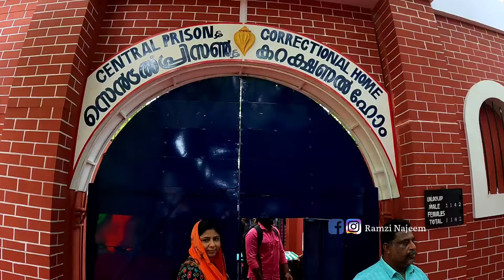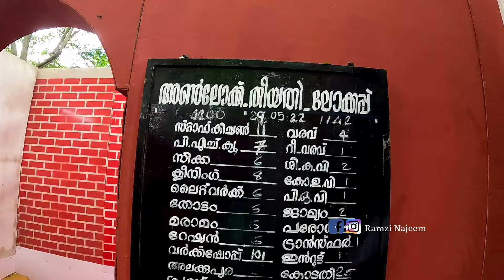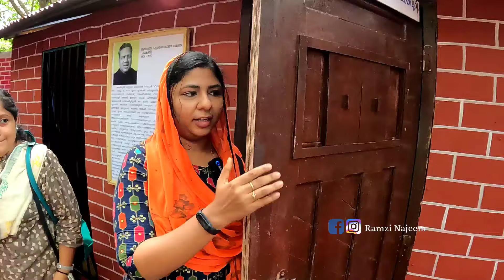തൂക്ക് മരവും സെൻട്രൽ ജയിലും നേരിട്ട് കാണാം | Poojappura Central Jail | Ramzi Najeem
കേരള സർക്കാരിന്റെ ഒന്നാം വാർഷികത്തോട് അനുബന്ധിച്ച് തിരുവനന്തപുരം കനകക്കുന്നിൽ സ്ഥാപിച്ചിട്ടുള്ള പൂജപ്പുര സെൻട്രൽ ജയിൽന്റെ മാതൃക ജനശ്രദ്ധ ആകർഷിച്ചു വരുന്നു. പൊതുജനങ്ങൾക്ക് ജയിലിനെ കുറിച്ച് അവബോധം ഉൾക്കൊള്ളുന്നതിനും ജയിൽന്റെ ഉൾഭാഗം എല്ലാവർക്കും കാണുന്നതിനും ഒരു അവസരം ഒരുക്കിയിരിക്കുകയാണ്.